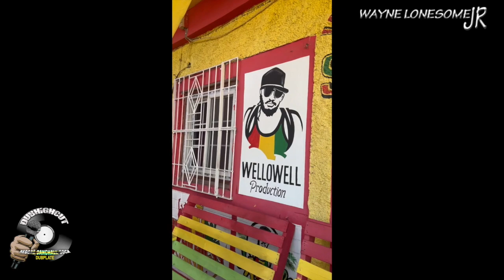Mikey General - Run The Place